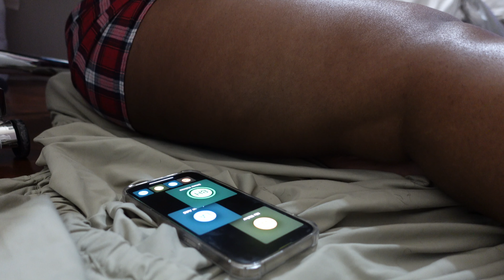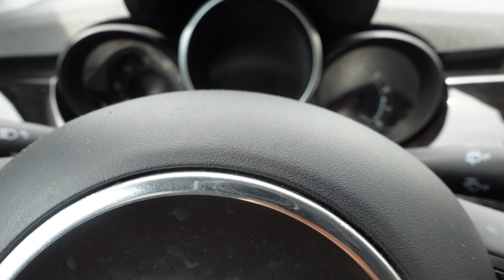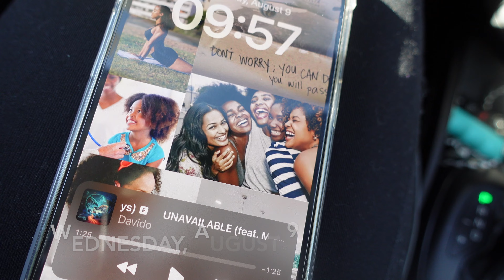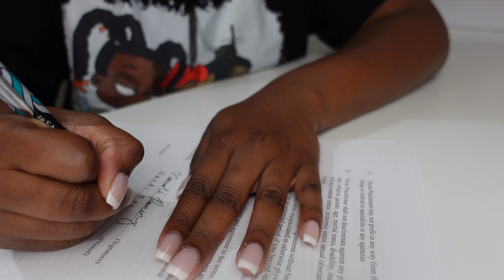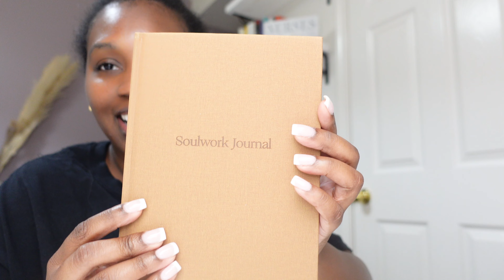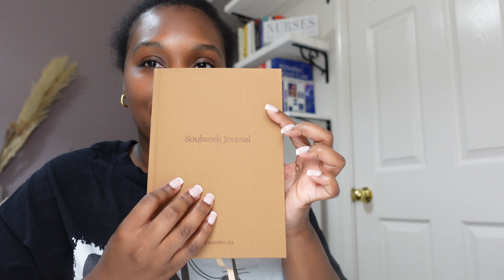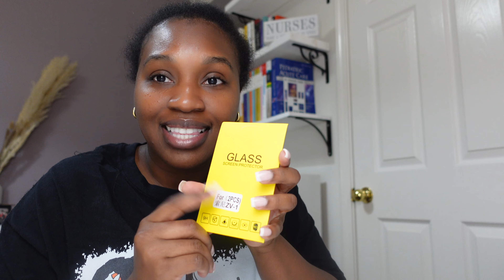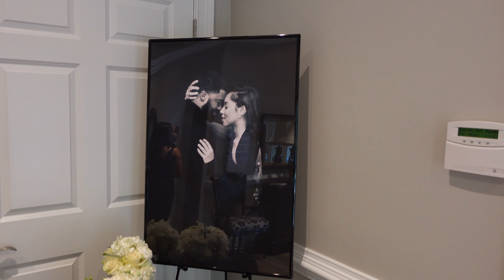WEEKLY VLOG! BRIDESMAID PREP + THINGS GOT CHAOTIC + MY COUSIN'S WEDDING | NANDI R.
Hey loves! I hope you guys enjoy this week's weekly vlog!!

xoxo,
Nandi R.

FAQ:

Age: 29
Vlog camera: Sony ZV1
Editing software: iMovie
Location: Atlanta, GA